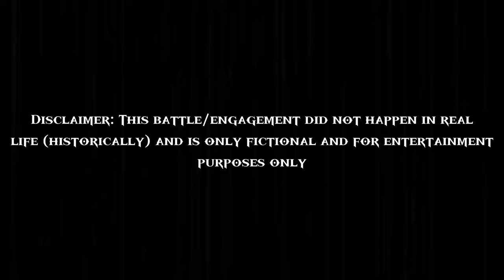Storming a French Fort - ETW: Imperial Destroyer